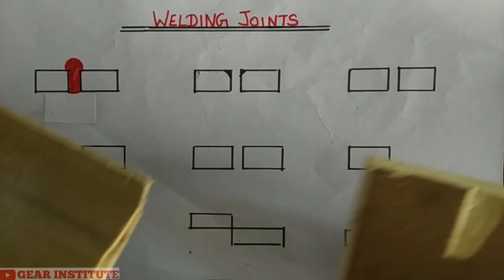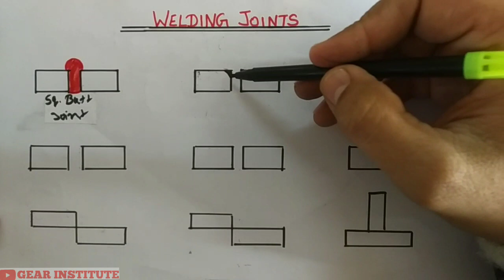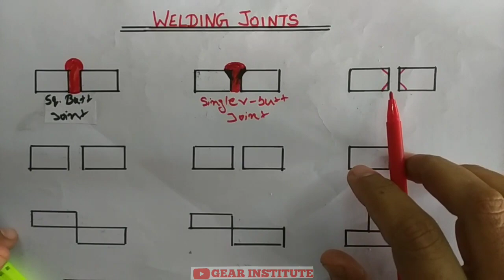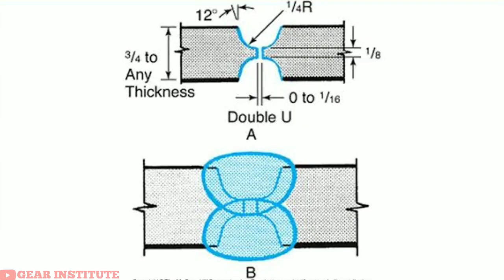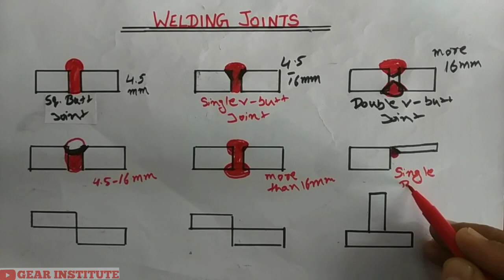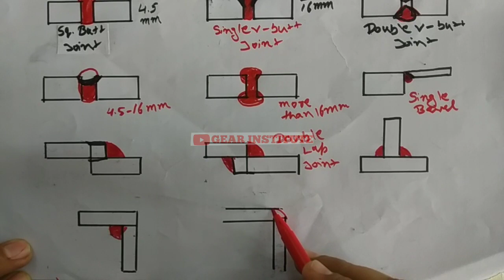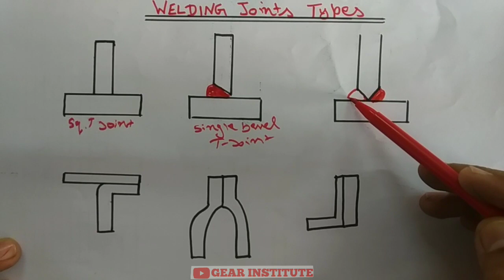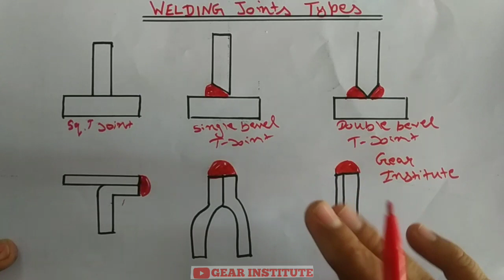Types of Welding Joints in Hindi || Butt Joint and Lap joints in welding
There are five basic welding joint types commonly used in the industry, according to the AWS:
Butt joint.
Tee joint.
Corner joint.
Lap joint.
Edge joint.

What are the types of fillet joints?
There are several types of fillet weld: Full fillet weld – is a weld where the size of the weld is the same as the thickness of the thinner object joined together. Staggered intermittent fillet weld – refers to two lines of intermittent welding on a joint

What is the strongest weld joint?
TIG – Gas Tungsten Arc Welding (GTAW)

Also called Tungsten Inert Gas Welding (TIG). One of the neatest (cleanest) types of welding because it doesn't create splatter. TIG welding produces the strongest type of weld.

Is welding a permanent joint?
Welding is a type of permanent joint where the metals are melted (using high temperature) and with the aid of a filler material a weld pool is created which is nothing but a puddle of molten metal